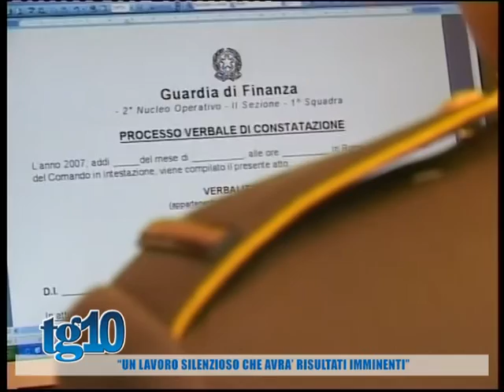''Un lavoro silenzioso che avrà risultati imminenti''